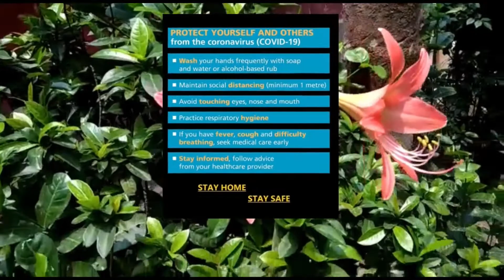জন্মাষ্টমী স্পেশাল নরম তুলতুলে তালের বড়া তৈরীর গোপন পদ্ধতি -Taler Borare Cipe in Bangla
জন্মাষ্টমী স্পেশাল নরম তুলতুলে তালের বড়া তৈরীর গোপন পদ্ধতি - Taler Bora Recipe - Palm Fritters Recipe - ताल के बड़ा

Ingredients of Taler Bora Recipe  | তালের বড়া তৈরির উপকরণ –

1.1cup wheat flour
2.1cup flour
3.½cup semolina
4.1cup grated coconut
5.1cup sugar
6.pinch of salt
7.2cup palm pulp
8.400ml refined oil

Also click into Link for my another channel Mahina Music

From - Kolkata West Bengal ( India )